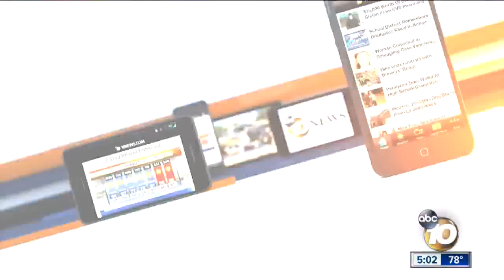Lifeguards give the all-clear after shark sighting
A second hammerhead shark was spotted Sunday, and a 'shark advisory' is in effect until the end of the day.